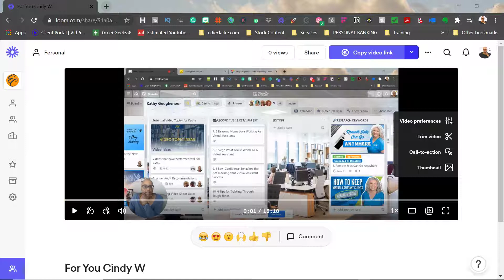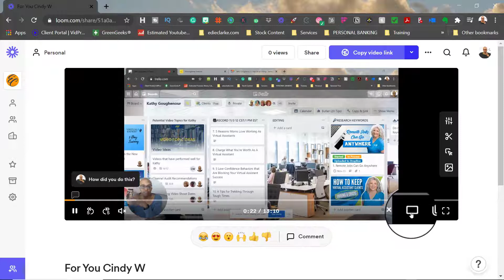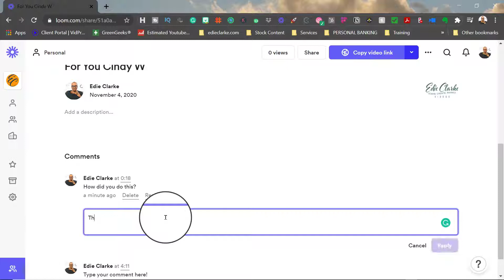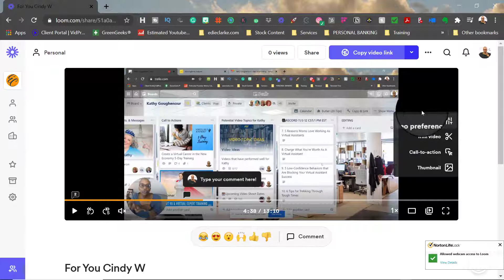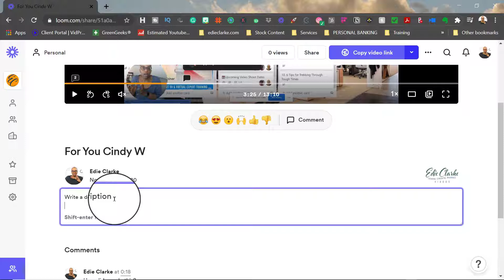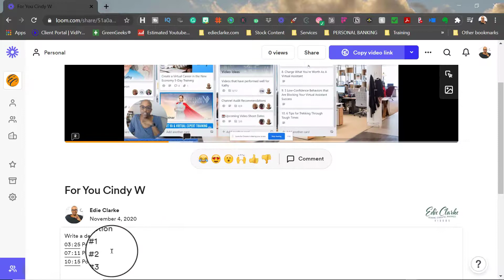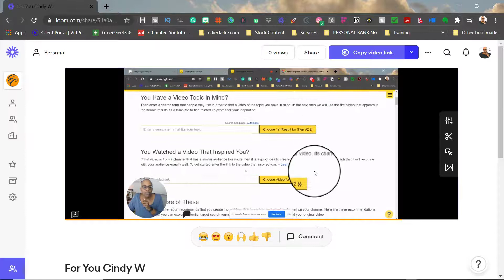Loom Video Tutorials: In-Video Comments and Time-Stamps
In this latest video Loom video tutorials: In-video comments and time stamps, I'll show you how to use two of the latest Loom video updates. In-video comments and time stamps.

Table of Contents:

00:00 - Introduction
00:35 - In-Video Comments
03:58 - Video Chapters or Time-stamps

💁Need help with video creation and YouTube? Then GRAB your copy of the VIDEO CREATION TOOLKIT

CAMERA:
📹Logitech c920 webcam
📷Canon EOS Rebel T6 DSLR Camera Bundle

MICROPHONE:
🎤Audio Technica AT2020 USB microphone
🎤Rode smartLav+ Omnidirectional Lavalier Microphone for iPhone and Smartphones

LIGHTING:
💡Neewer Ring Light
💡LimoStudio Soft Box

🔗LET’S CONNECT!